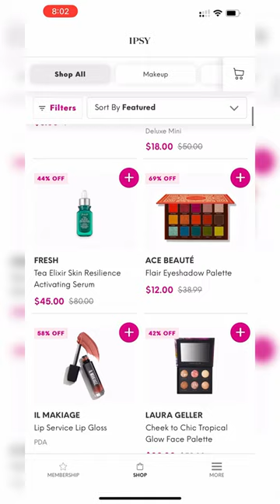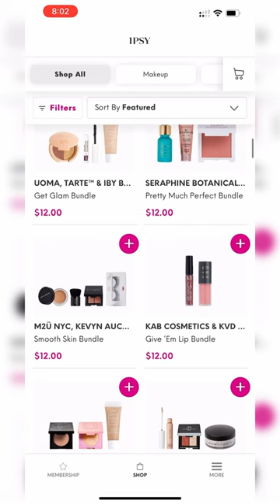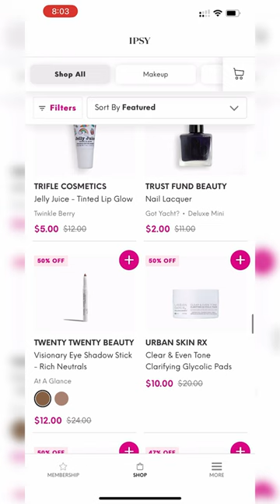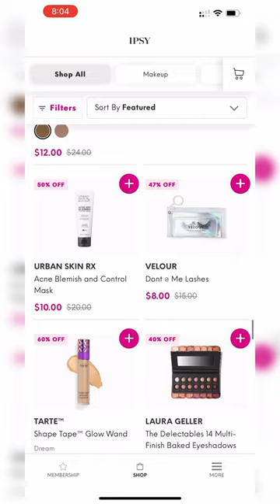*NEW DROP* JANUARY 2024 IPSY SHOP 60+ Items Added • Spoilers & Sneak Peeks | Viruzzzka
Hey, guys!

There is a new drop on Ipsy Shop. In this video, you can see the products that they added.